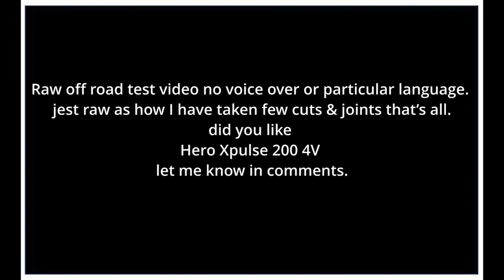Hero Xpulse 200 4v off road Ride,RAW Footage series,Episode no 1,Tamil